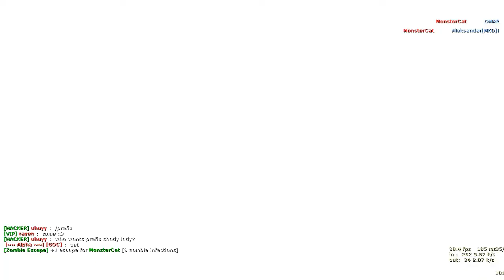Counter-Strike 1.6: Zombie Escape Mod ze_thelostworld_bf on ProGaming.ba